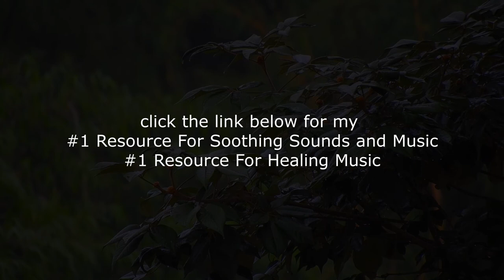Soft Rain Sounds with Relaxation Music for medidation and sleep...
Calm yourself with these specially selected sounds of nature. Relax and let the sounds of nature carry you away with the soft sounds of rain to help you relax, study, or sleep. We've carefully selected a diverse collection to keep your mind clear and your spirit refreshed. From the soothing waves of a tropical beach, to the gentle raindrops of a summer shower. Ideal for meditation, yoga or rest to create a peaceful and soothing atmosphere at home, work or school. Soothing sounds of nature have a calming effect that has been proven to lower stress and anxiety levels for adults and children alike. Experience nature's magical healing sounds with this collection of relaxing recordings, which immerse you in a paradise of serene soundscapes.